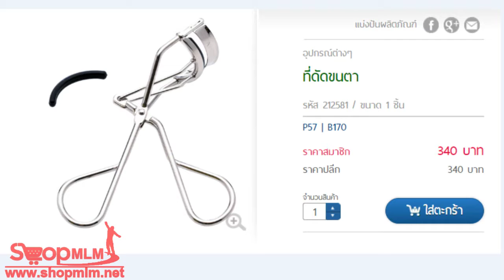ที่ดัดขนตา